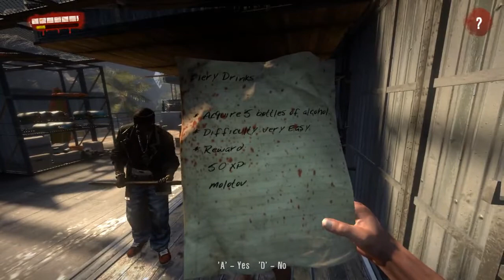Dead Island co-op part9 [Gas Man]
brucelEEeeeee and afterglow take on the open-world zombified vacation island video game, Dead Island. Developed by Techland.